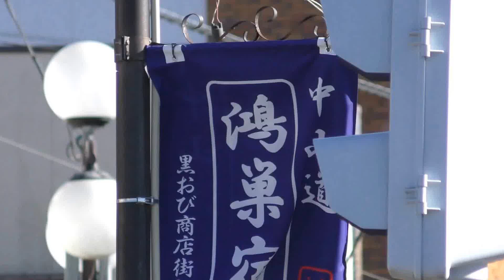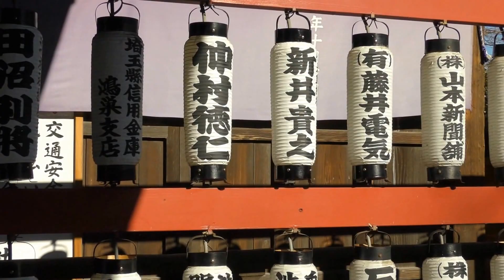鴻神社(埼玉県・鴻巣市) 初詣風景[2] 昼 平成二十九年元旦